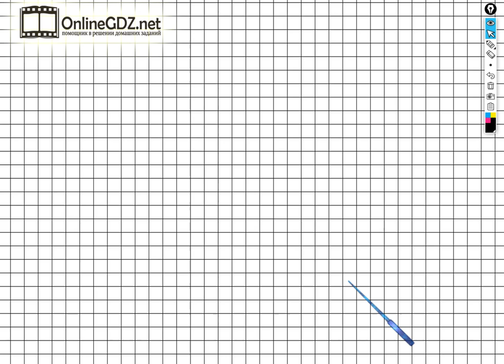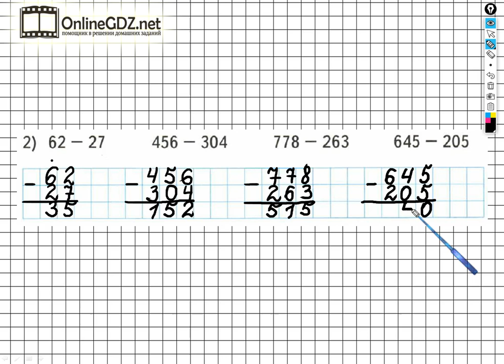Задание №20 (2) Сложение и вычитание - ГДЗ по Математике Рабочая тетрадь 3 класс (Моро) 2 часть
Чтобы выполнить задание №20(2) на странице 53, для этого необходимо уметь выполнять вычитание многозначных чисел в пределах 1000 в столбик. Вы сможете выполнить это задание за 1 - 2 минуты, если посмотрите наше видео.